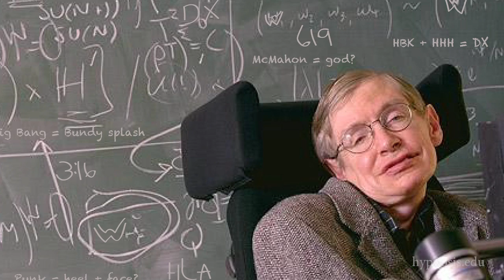Dr. Mitchell Wick discusses MegaPhysics - An Explanation of Nature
Lisa Machenberg interviews physicist and author of 4 books, Mitchell Wick, discussing the nature of reality, how the universe began, the fate of life on Earth, and the notion of exploring and populating other planets.